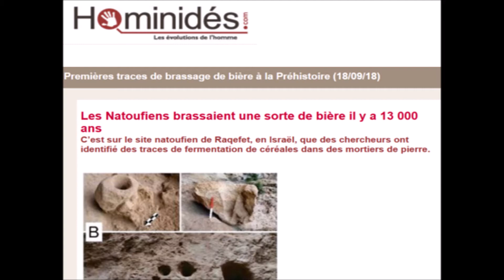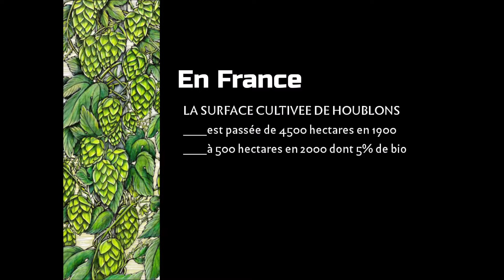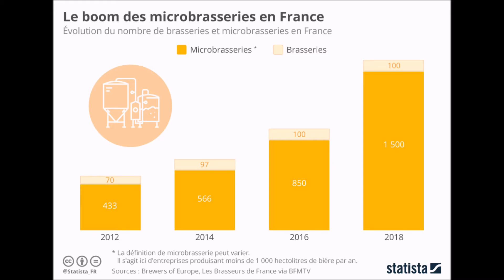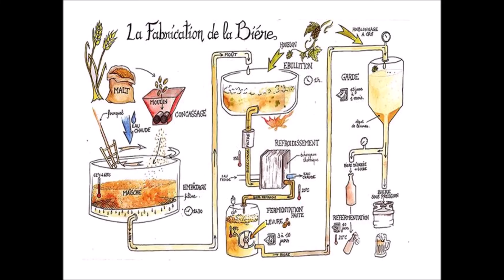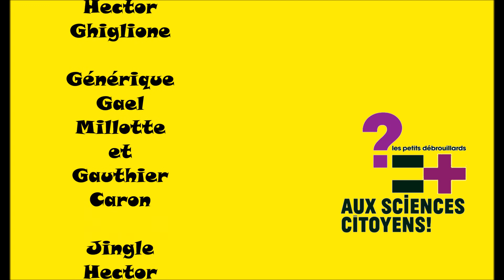Brasseur nomade avec Colin Smith -VivreAvecLeVivant La bière artisanale / Micro-brasseur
La bière artisanale, le houblon, le process de fabrication, le degré d'alcool, les perspectives du métier et ses grands défis ...avec Colin Smith, brasseur nomade.

1 jour / 1 métier / 1 000 passions' est une série d'interviews de 7 minutes d'hommes et de femmes dont les métiers ont un lien fort avec le vivant, l'animal ou le végétal. Ces experts du quotidien nous présentent leur métier, les problématiques civilisationnelles  inhérentes et les grands défis à relever. Ils ont la science de l'expérience, et l'expérience de la science, ils posent des questions déterminantes pour un demain possible et désirable et proposent de nouvelles façons de vivre les écosystèmes qui nous entourent. Voici des métiers d'avenir porteurs de sens. Parfois étonnant ! Souvent inconnus mais toujours passionnant !

Interview de Colin Smith (Hake Brew)

Par Frédéric Ghiglione

Avec Romane Bourgeais, César et Hector Ghiglione